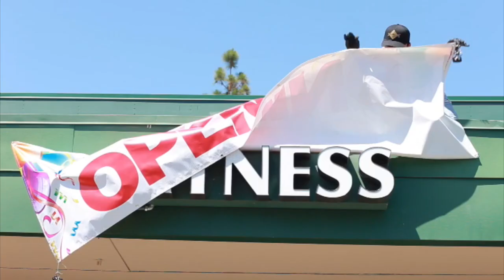HOW TO DO A CREW CUT BALD FADE BY JAY TEE THE BARBER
➖➖➖➖➖TOOLS➖➖➖➖➖

SLIM LINE PRO:

Wahl detailers-

WHAL 5 STAR SENIORS:

DARK BROWN BIGEN: